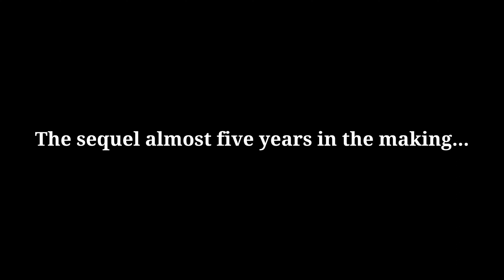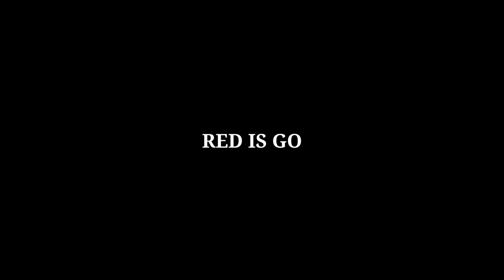Rory Reviews Super Mario 64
The long awaited sequel to Rory Reviews Anime.